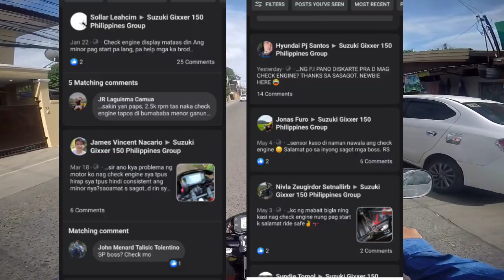Bakit Gixxer Carb Pinili Ko kesa Fuel Injected | Mas Tipid in the Long Run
No offense sa mga Fuel Injected na owner. Both bike ay maganda. may kanya kanyang Pros and Cons. Pero kung tipid ang hanap mo at tipid din in the Long run. mas marerecomend ko ang Carb ✌️.